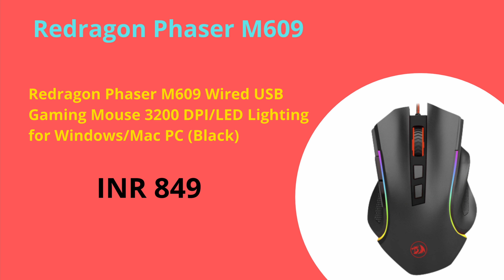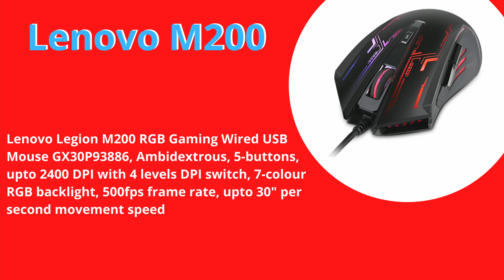Top 10 Best FPS Gaming Mouse in India || From Rs 700 to Rs 14000 || Best Gaming Mice Of 2021 So Far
Hi TravieTech Friends

AAj ki is video me maine baat ki hai aap Kaise Best gaming mouse choose kar sakte hai. Is video me maine bataya hai Best 5 gaming mouse under 2000 aur Top 5 gamming mouse in INDIA.

Choosing the right gaming mouse is essential to have the best possible experience while gaming.
The gaming scene has exploded in India over the past few years thanks to the availability of affordable internet.
So hereby I am bringing you top 10 best gaming mice of 2021, which will enhance your gaming experience to the core.
In this list, I am including both the best affordable gaming mice and gaming mice with a high budget.
So watch the video till end, and decide which one suits your best.

Top 5 Gaming Mouse

Finalmouse Air58 Ninja
Glorious Model Daming mouse
Razer DeathAdder Elite V2
SteelSeries Rival 310
BenQ Zowie S2

Best 5 Gaming Mouse Under 2000

HP G360
Redragon Phaser M609
Corsair Harpoon Pro
Lenovo M200
Ant Esports GM320

Video Highlights
00:00 Intro
01:24 Best Gaming Mouse Under 2000
01:32 Best HP mouse for gaming
02:25 Best Redragon mouse for gaming
02:57 Best Corsair mouse for gaming
03:39 Best Lenovo mouse for gaming
04:28 Best Ant Esports Gaming mouse
05:18 Best High Budget mouse for gaming
05:33 Best Finalmouse mouse for gaming
06:17 Best Glorious Model mouse for gaming
06:46 Best Razer Death mouse for gaming
07:18 Best SteelSeries mouse for gaming
07:53 Best BenQ mouse for gaming

Real Truth about Oppo Reno 6 Pro | Must watch before Buy | Oppo reno 6 vs 6 pro